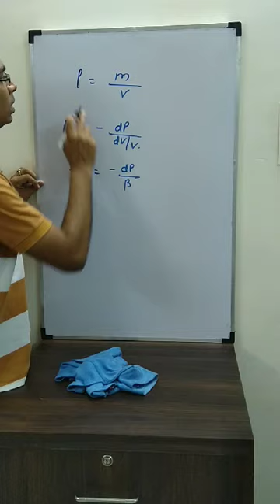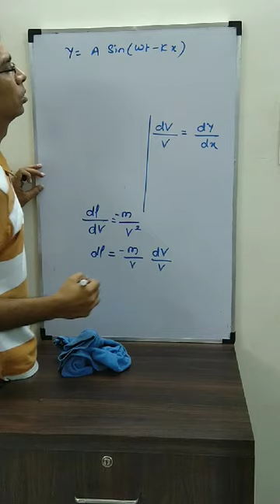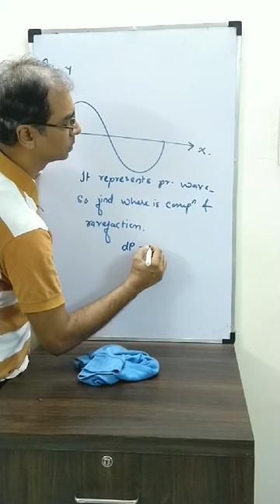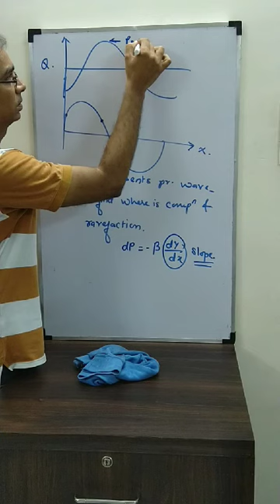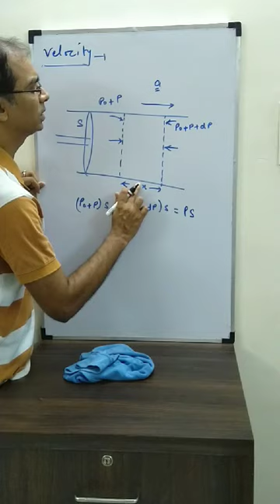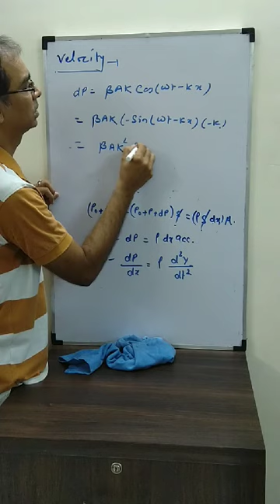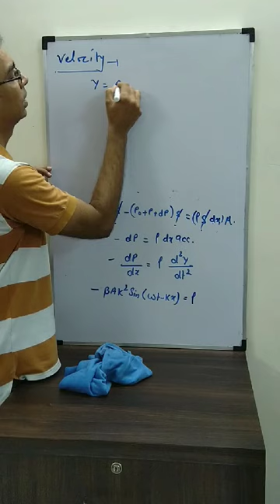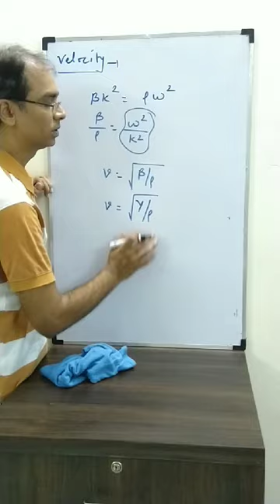Waves 18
Velocity of sound